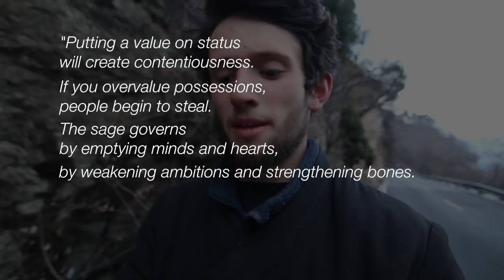Getting Older: How to Keep Energised like a Taoist Immortal | Tea Time Taoism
Time moving too fast? This video shares the ancient Chinese philosophy that can help you become happy with getting older and slow down time. Be happy and full of energy well into your old age...

☯️🏔☯ Join Master Gu’s FREE 4-week Taoist Wellness Course
Learn meditation, Qi Gong and Tai Chi with Master Gu - Taoist Wisdom to help you Live Long and Live Well!:

☯️📖☯️ Get my free "On the Way" newsletter: weekly ideas for balanced living
Ideas you can read in a few minutes to help you, and to help us collectively, find a more balanced way of being.

🌎🌍🌏 LEARN IN COMMUNITY — join Wayfinders, free!
Wayfinders is a community uncovering wisdom for people and planet. I host free weekly Qi Gong and meditation sessions. There are also 15 community-run sessions a week - share your explorations with amazing people from around the world!

☯👂☯ Listen to the Way of Nature Podcast: Exploring Daoism, living well and sustainability with some of the most interesting minds in the world...

☯🫁☯ Tap into the power of the breath: Breathe! Course
I aim to equip you with the ideas and practices to make your breath a powerful tool that helps you live life to the fullest!

☯道☯ Ancient wisdom for harmonious living: 6-week Daoism Course
In over 10 hours of deep philosophy, taiji and meditation, I offer ideas and practices to help bring Daoist wisdom into your everyday life.

Support me and the team to make philosophy in nature films with impact. In return get great benefits, including my best pictures as your wallpaper 📸